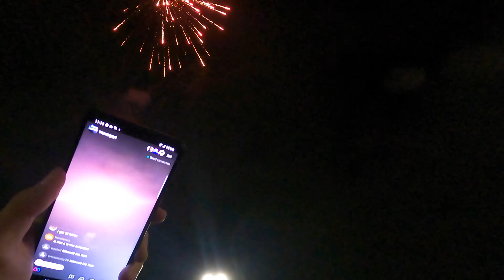Car Sliding Car Meet NYC Edition!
A Point Of View Of A Car Sliding Car Meet Shaking The Block Leaving Tire Marks On The Ground And Tire Smoke In The Air! Watch This Video In My Eyes To Understand And Appreciate This Car Culture!